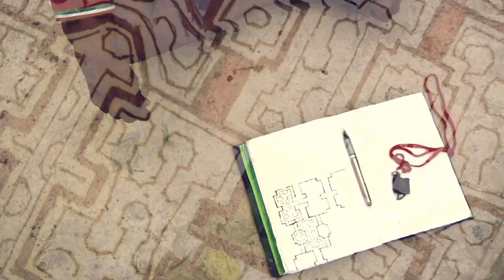Sonidos del Perú ◊ 4 ◊ JUSTINA (versão em português)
San Francisco. mayo 2013

A little village not far from Pucallpa, in the heart of the peruvian Amazon. It's complete darkness inside the maloca, where the ritual is happening once more. Justina, after singing all night long her icaros, the shipibo chants, suddenly suffocates. She has been healing various patients through the power of the most sacred of all plants.

A traditional Shipibo ceremony of Ayahuasca, and a portrait of a great maestra and her relationship with the forest.

Un pequeño pueblo no muy lejos de Pucallpa, en el corazón de la Amazonía peruana. Es completa oscuridad dentro de la maloca, donde el ritual está ocurriendo una vez más. Justina, después de cantar toda la noche sus icaros, los cantos shipibo, de repente se ahoga. Ella ha estado sanando varios pacientes a través del poder de la más sagrada de todas las plantas.

Una ceremonia tradicional Shipibo de la Ayahuasca, y un retrato de una gran maestra y su relación con la selva.

Un petit village proche de Pucallpa, au coeur de l'Amazonie péruvienne. Il fait totalement noir dans la maloca où se déroule la cérémonie du soir. Justina, après avoir chanté toute la nuit ses Icaros, les chants Shipibos, s'étouffe. Elle vient de soigner plusieurs patients à travers le pouvoir de la plus sacrée des plantes.

Une cérémonie traditionnelle shipibo d'Ayahuasca, et un portrait d'une grande maestra et de sa relation avec la forêt.

Pucallpa, Perú
May 2013

images, sounds and edit by Vincent Moon and Priscilla Telmon

A poetic survey of the sounds of Peru nowadays, and a unique documentation of the traditional cultures of one of the world's greatest culture.